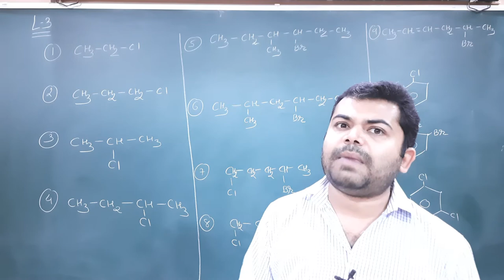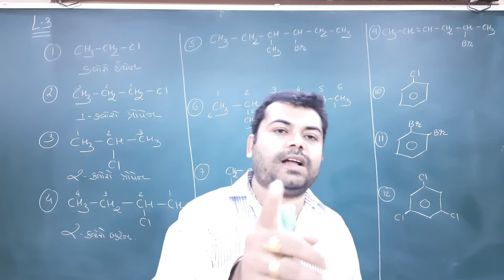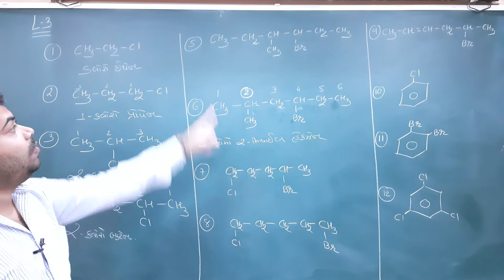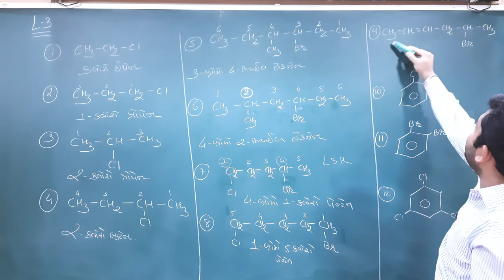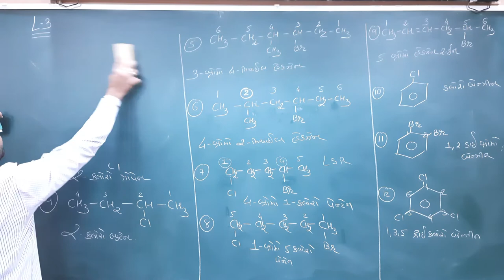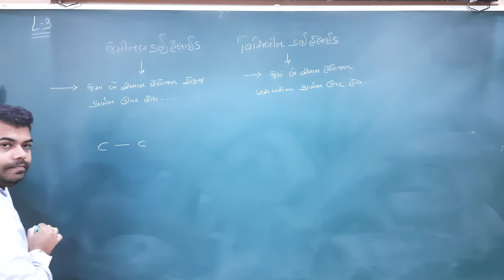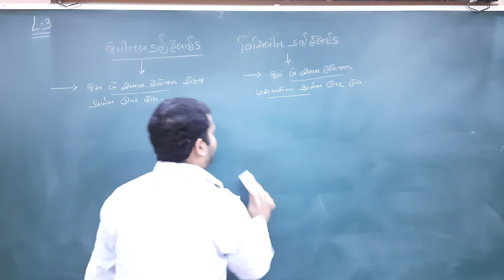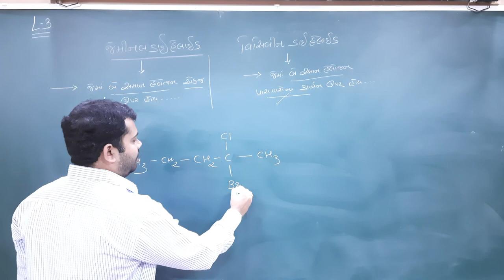12 SCIENCE (Chapter-10) (L-3) Halo Alkanes and Halo Arenes by ASHISH GHARIYA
IUPAC naming of Halo Alkanes